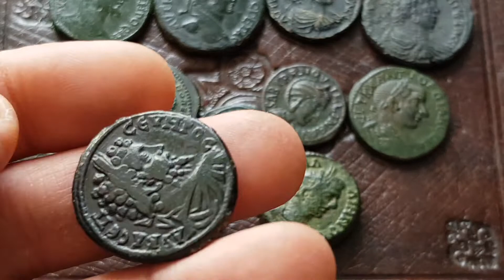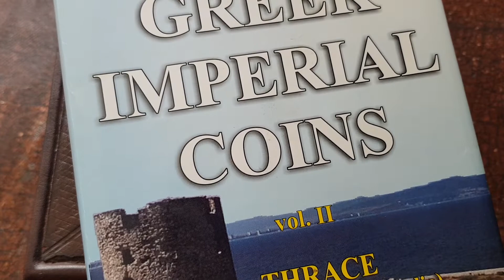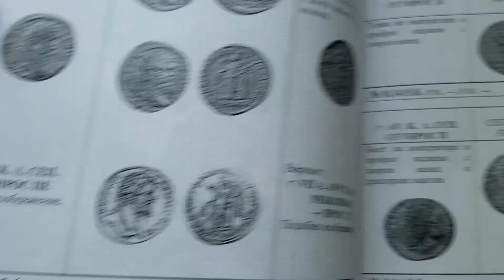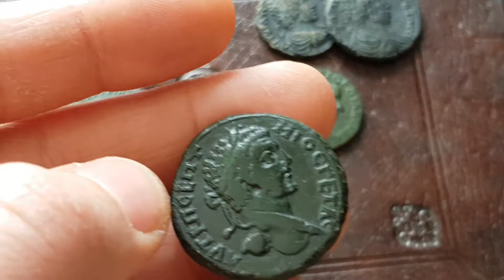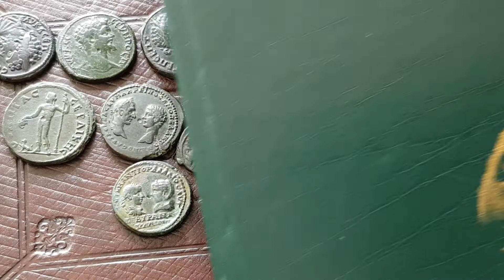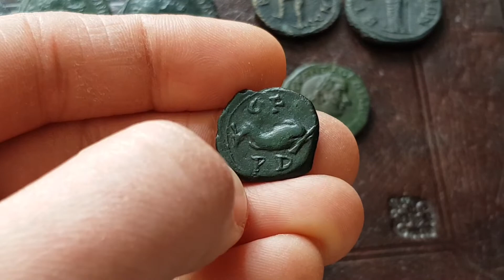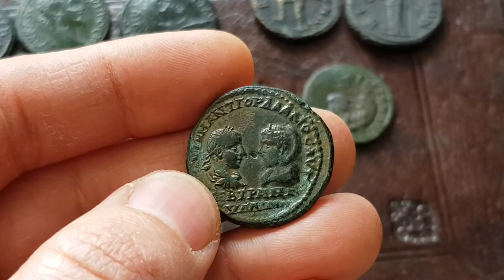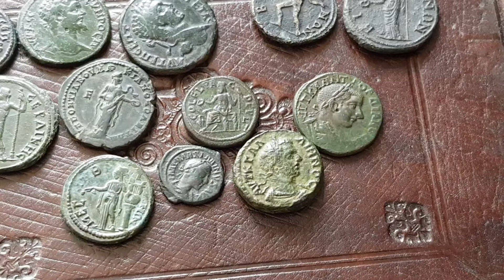Nummi loquuntur - monety mówią #2: rzymskie monety prowincjonalne Tracji i Mezji Dolnej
Kolejny odcinek cyklu "Nummi loquuntur" poświęcony jest identyfikacji monet prowincji Tracji (łac. Thracia) i Mezji Dolnej (Moesia Inferior). Osyłam tu do postawowych katalogów bułgarskich numizmatyków: I. Varbanova, N. Hristovej i G. Jekova oraz do strony gdzie można znaleźć dalszą bibliografię i pdf m.in. z katalogami J. Jurukovej.